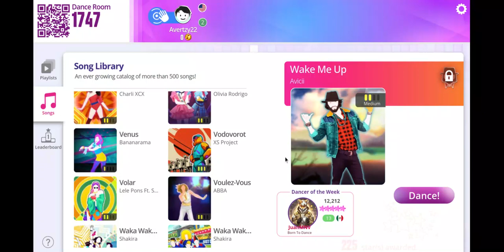Wake Me Up - Avicii ft. Aloe Blacc | Just Dance Now Plus Gameplay (12K)